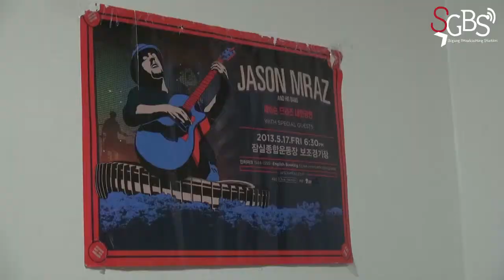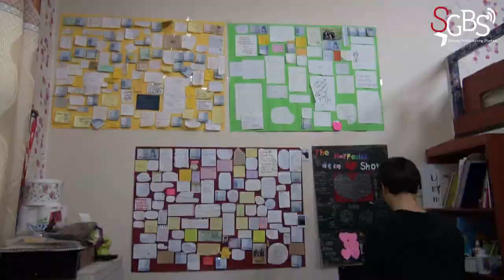서강대학교 방송국 S.G.B.S. 2014년도 2학기 5주차 제작다큐 "거리의 예술가"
서강대학교 방송국 S.G.B.S.

PD. 김민주
ENG. 장원영
ANN. 정다은